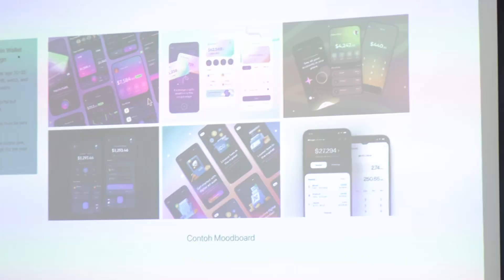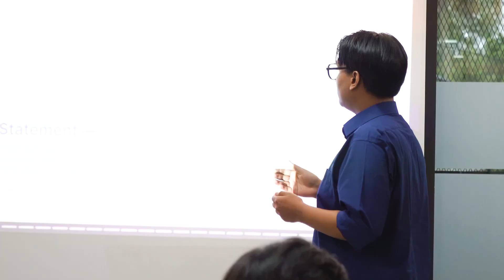UI/UX CloudCamp 2024 IDCloudHost x Orely.co | Kota Sukabumi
Pada bulan Ramadhan 2024 kemarin, IDCloudHost menghadirkan program UI/UX CloudCamp. Program ini adalah kolaborasi antara IDCloudHost bersama Orely.co. Program ini bertujuan untuk memberikan kesempatan para designer untuk mengetahui lebih dalam mengenai UI/UX. Mereka juga diberikan pemahaman dasar hingga dunia karir dibidang UI/UX.

Program yang dilaksanakan pada 1-5 April di kantor IDCloudHost Sukabumi ini, menghadirkan para expert hingga mentor profesional dan berpengalaman dibidangnya. Yuk, simak keseruan event ini!

Kalo kamu mau ikut event seru dan bermanfaat dari IDCloudHost, silahkan gabung disini: